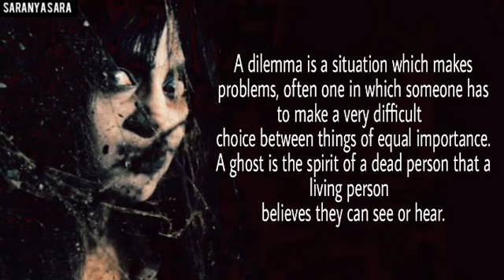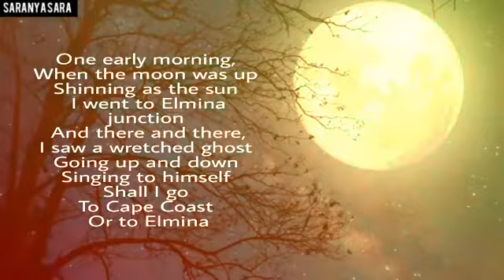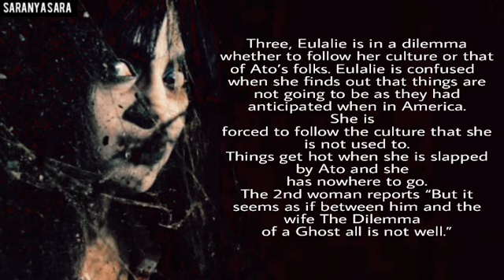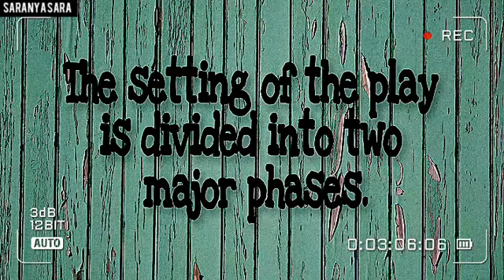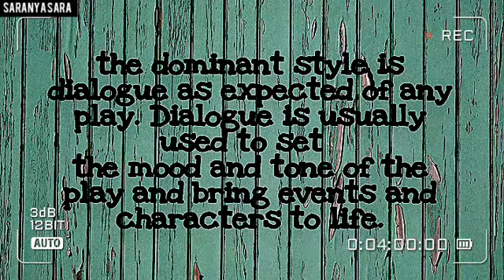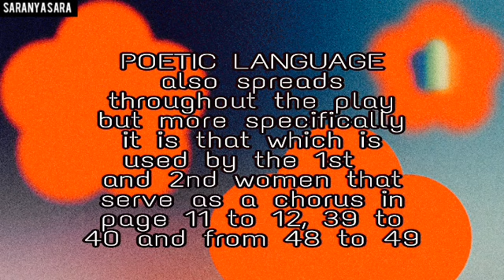The Dilemma Of A Ghost by Ama Ata Aidoo Analysis with clear explanation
hello Everyone
I'm back with a great video, The Deep Analysis And clear Explanation Of The Dilemma Of A Ghost by Ama Ata Aidoo

This is taken under the the syllabus of MS University, Tirunelveli exclusively for MA English Literature

I've also uploaded the summary of The Dilemma Of A Ghost

keep supporting, Thank you guys